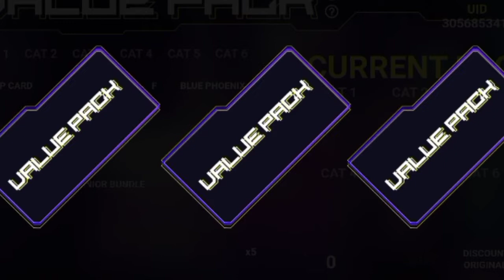Customise your value pack event free fire event free fire new event in free fire